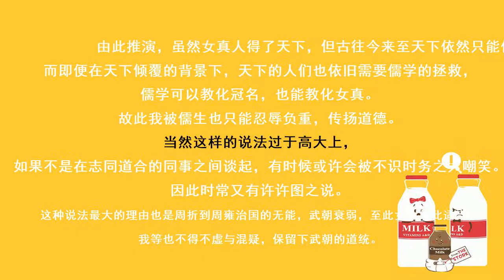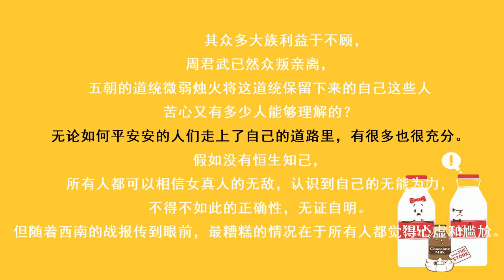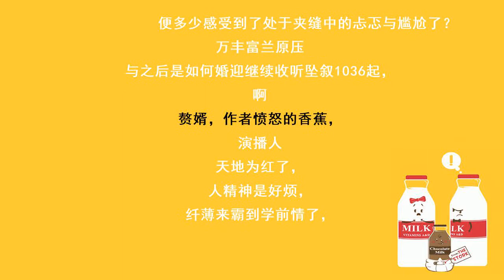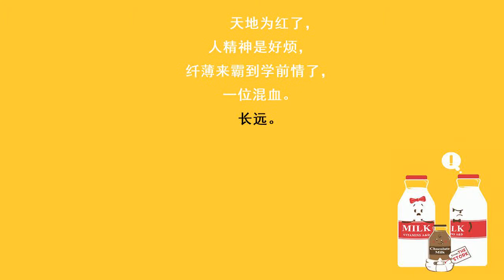赘婿一千零三十五集：战战兢兢 凝视深渊（本集加更：离开你的我2）